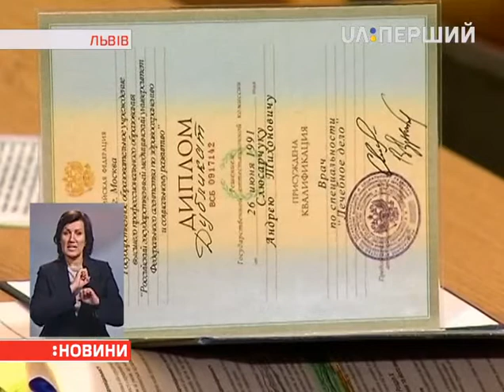Андрій Слюсарчук, відомий як "Доктор Пі", погрожує дійти до Європейського суду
Львівський апеляційний суд залишив без змін покарання для Андрія Слюсарчука, відомого як "Доктор Пі". Це вісім років в'язниці. Більше трьох — Слюсарчук уже відсидів. Його визнали винним у незаконній лікарській діяльності, необережному вбивстві двох людей та шахрайстві. З сьогоднішнім рішенням суду Слюсарчук не згоден. Сказав, що дійде до Європейського суду.